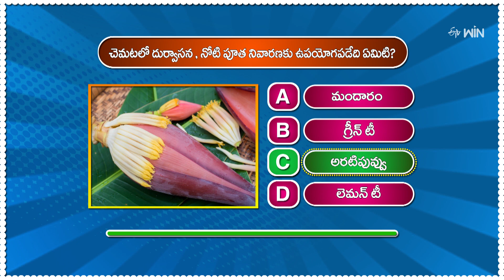చెమటలో దుర్వాసన,నోటి పూత నివారణకు ఉపయోగపడేది ఏమిటి? | ETV Abhiruchi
చెమటలో దుర్వాసన,నోటి పూత నివారణకు ఉపయోగపడేది ఏమిటి?